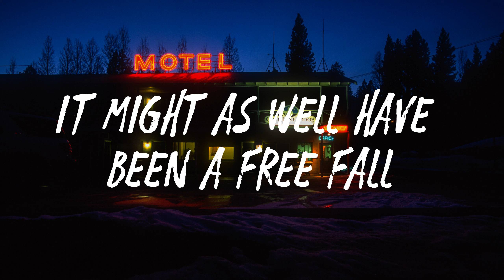Paramore - This is Why (Lyrics)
Lyrics:
If you have an opinion
Maybe you should shove it
Or maybe you could scream it
Might be best to keep it
To yourself (to yourself)
This is why I don't leave the house
You say the coast is clear
But you won't catch me out
Oh, why? This is why
Better have conviction
'Cause we were crimes of passion
You're either with us or you can keep it
To yourself, yourself, yourself
One step beyond your door
It might as well have been a free fall
Falling down an endless hall
Might as well have been a free fall
And I'm floating like a cannonball
But oh no, you won't catch me out